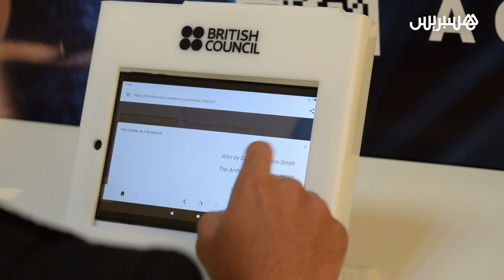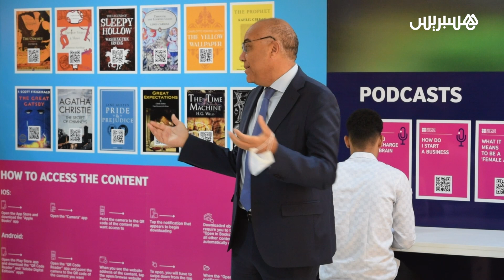تدشين "حائطين" بالمكتبة الرقمية لجامعة القاضي عياض لفائدة الطلاب الأساتذة